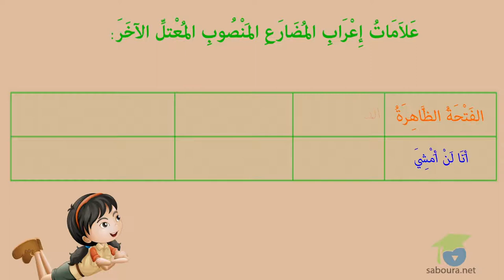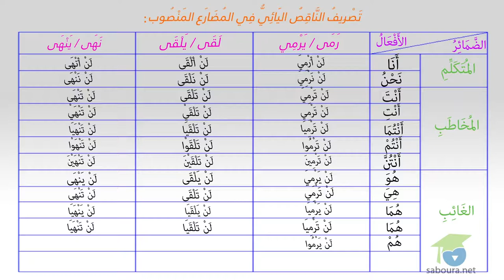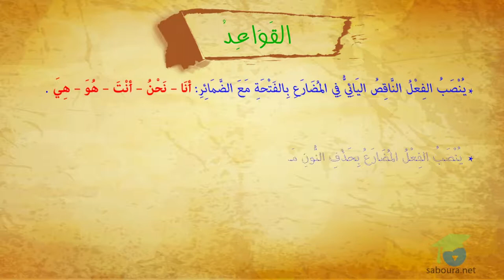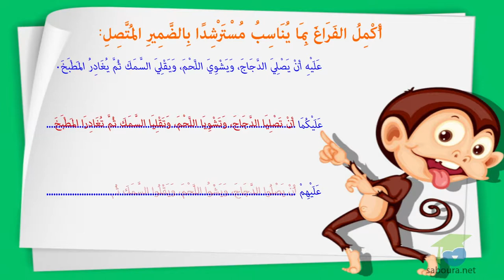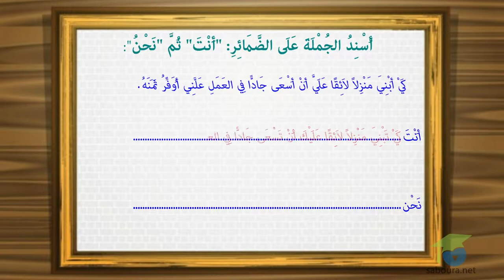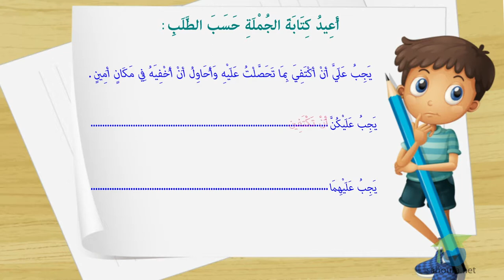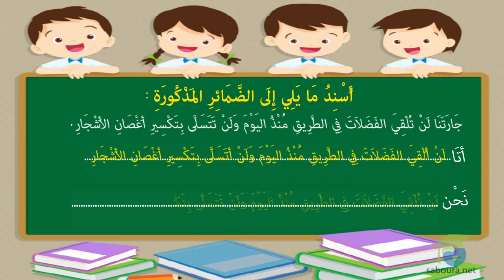تصريف الناقص اليائي في المضارع المنصوب